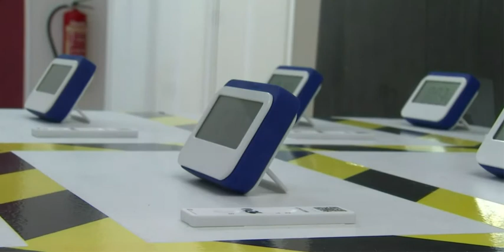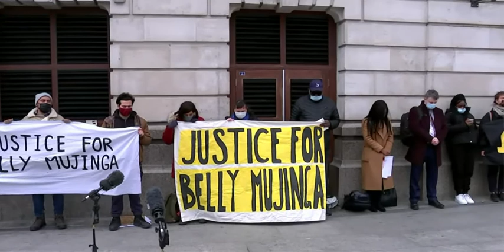ITV Lunchtime News 5th April 2021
Newscaster : Sally Biddulph
itn 2021
apm music
This was Filmed in Itn Headquters , london
CHARLIE TV